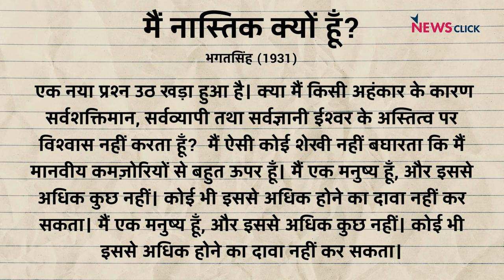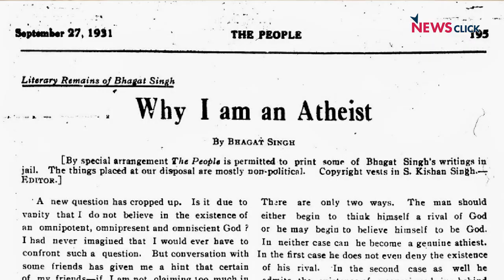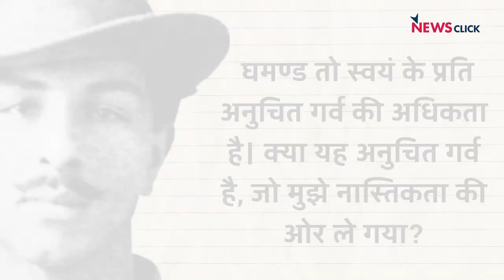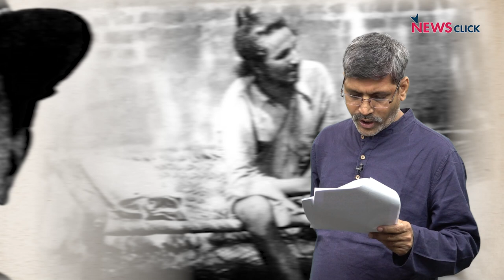Bhagat Singh ने क्यों कहा— मैं नास्तिक हूं?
आज जब एक बार फिर धर्म और ईश्वर के नाम पर सत्ता और शोषण की राजनीति बेहद तेज़ हो गई है। ऐसे में शहीदे-आज़म Bhagat Singh का यह लेख "मैं नास्तिक क्यों हूं" पढ़ना बेहद ज़रूरी हो गया है। जेल में रहते हुए लिखे गए इस लंबे लेख को उनकी शहादत 23 मार्च, 1931 के बाद 27 सितंबर, 1931 को लाहौर से निकलने वाले अख़बार 'द पीपल' में प्रकाशित किया गया था। इस लेख में भगत सिंह ने इस दुनिया के निर्माण के साथ ईश्वर, मनुष्य, उसके सुख-दुख, उत्पीड़न-शोषण इन सबका बेहद वैज्ञानिक ढंग से विवेचन किया है। साथ ही वर्ग भेद की स्थितियों को उजागर किया है। न्यूज़क्लिक की ओर से प्रस्तुत हैं उनके इस लेख के कुछ मुख्य अंश—